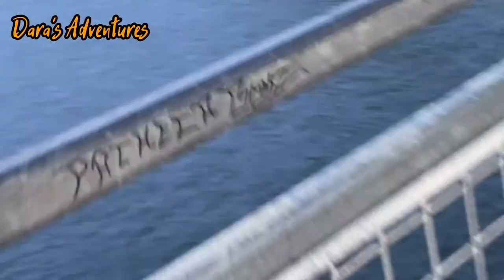Huge Sturgeon Caught at the Pier | Fishing | California | Dara’s Adventures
Huge Sturgeon Fish Caught at the Pier fishing | Giant Sturgeon Caught at the Pier it took so long to reel him into the shore, it was too heavy to lift off, he’s so big and can’t fit the net!

🎵 Track Info:

Title: SOLO ACOUSTIC GUITAR by Jason Shaw